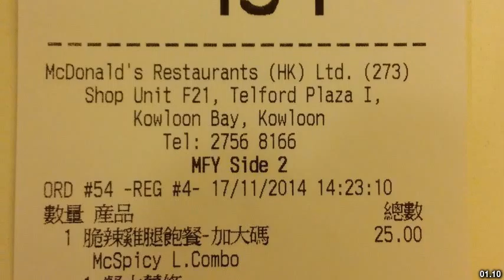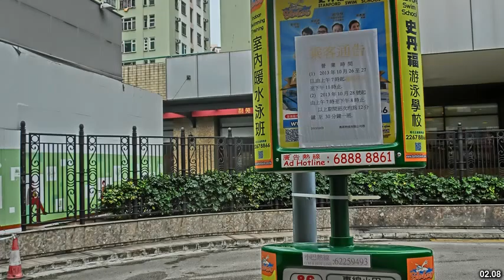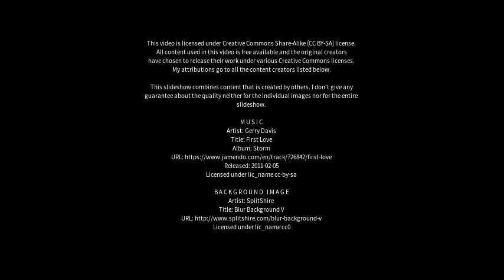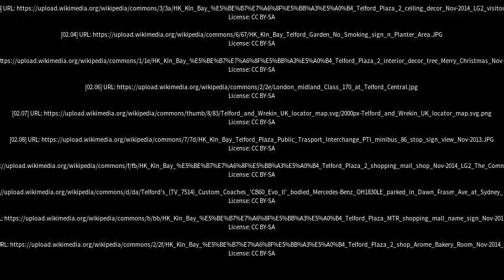Best places to visit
Best places to visit - Telford (United Kingdom) Best places to visit - Slideshows from all over the world - City trips, nature pictures, etc.